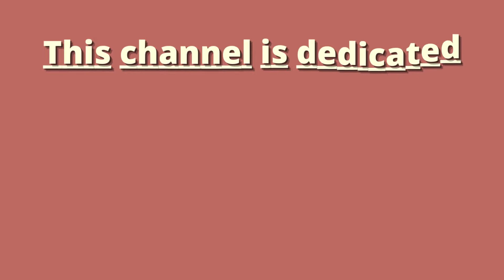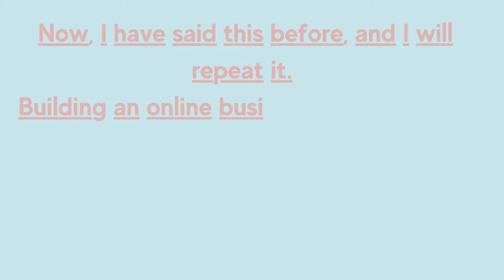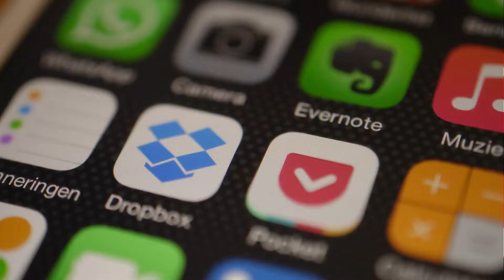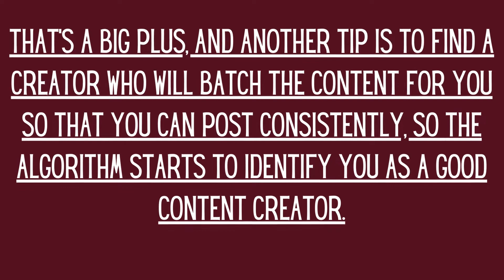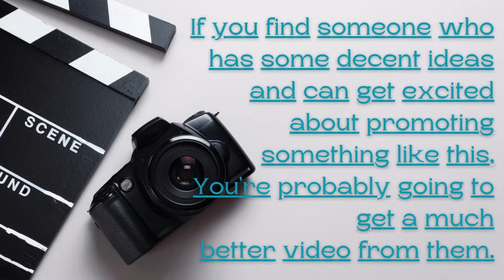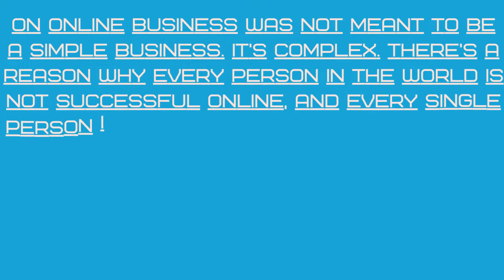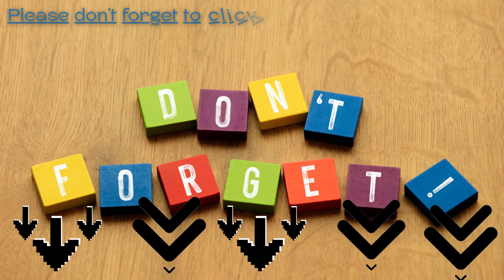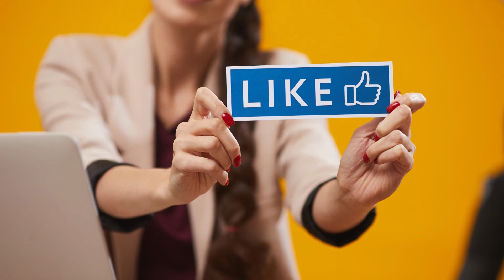Build an Affiliate Business Using *ONLY* Fiverr Gigs (Step-By-Step)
Can you build an online business using ONLY Fiverr? YES, you can!!! How is that possible??? Please watch this video to find out how this is totally achievable using this method.  This video is full of helpful tips.

This video is NOT broken down into a two parts. This is the first and only video in this teaching series.

If you want more info on the $9.95/month program, please

*FTC LEGAL DISCLAIMER: This video and description contains affiliate links, which means that if you click on one of the product links, we may or may not receive a small commission to support the channel and creation of future videos.

They are earned. Any results and/or testimonials of others benefiting from this information are not typical. The average person who buys any "how to" information gets little to no results. Your results will vary and depend on many factors including but not limited to your background, experience, and work ethic. All business entails risk as well as massive and consistent effort and action.